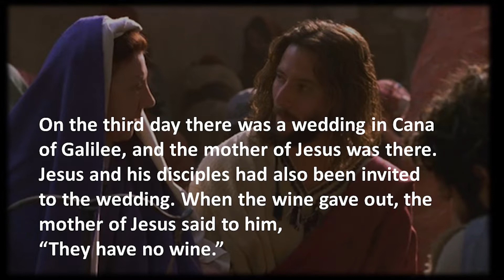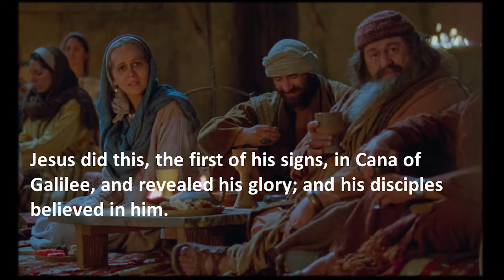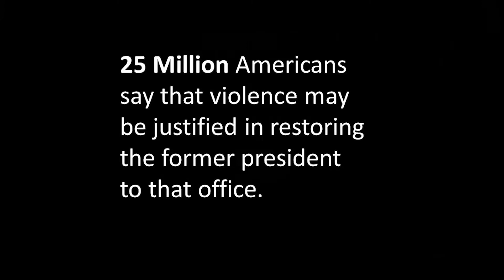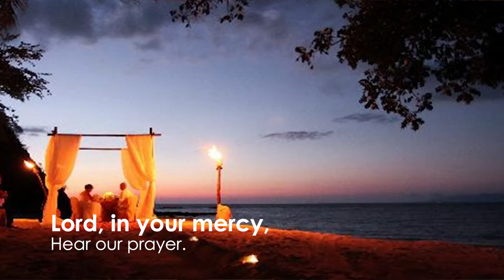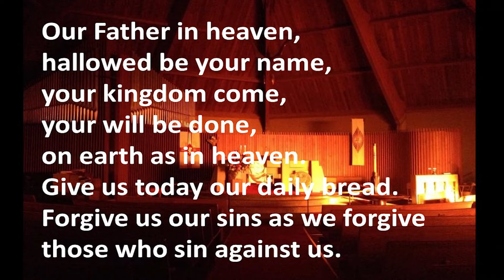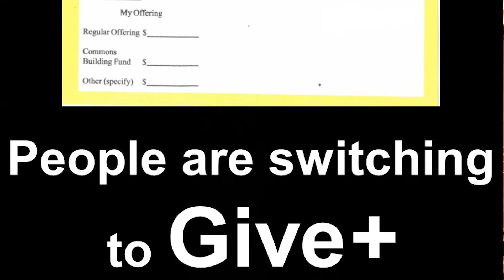Sunday, January 16, 2022 | Our Savior's Lutheran Church, Everett WA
Online worship service for Sunday, January 16, 2022 at Our Savior’s Lutheran Church in Everett, WA. We are a member of the Northwest Washington Synod of the Evangelical Lutheran Church in America (ELCA). We are an open and affirming congregation and have a Reconciling in Christ (RIC) status.

Permission to podcast/stream the music in this service obtained by OneLicense no. A-710424.